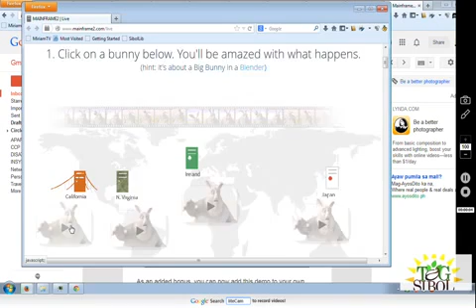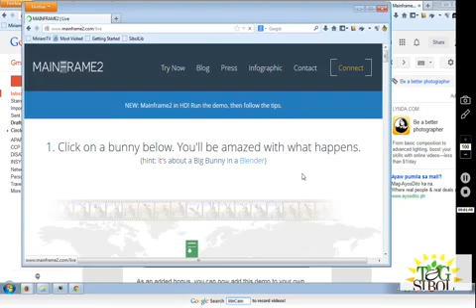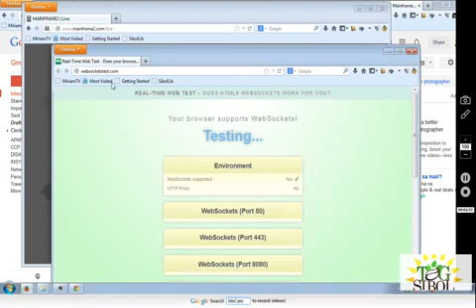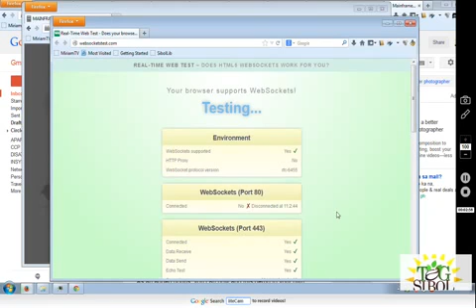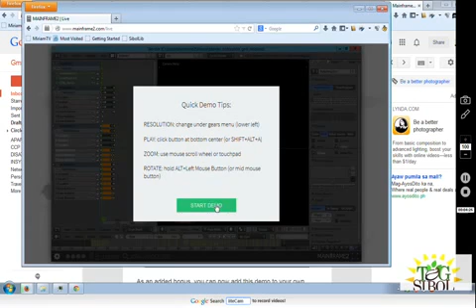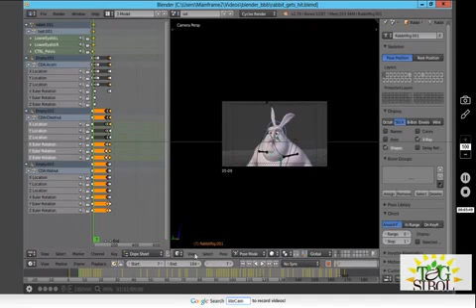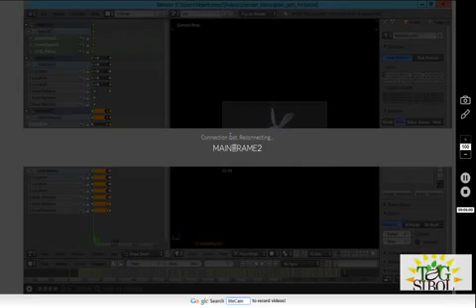transmedia -enantiodromia (john perry barlow) mainframe2 first attempt failure